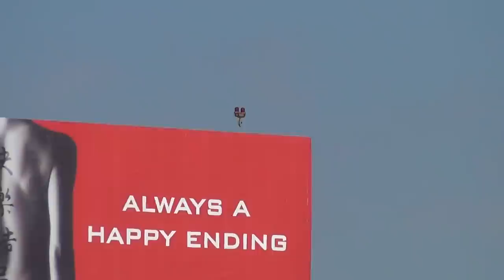Korean Air HL7487 747-400 Landing Los Angeles Airport (LAX)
Flight: KAL11 ICN-LAX
July 3, 2012
Landing on runway 24R.

Note: I flew on this plane 9 hours later.